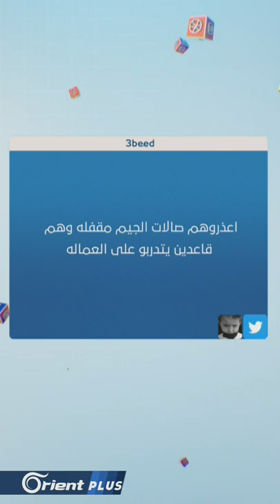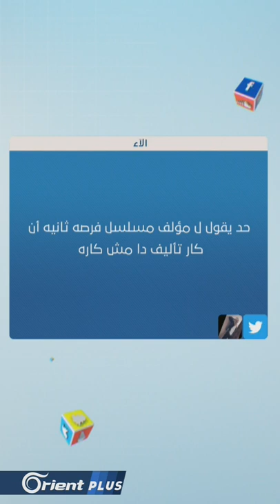مقطع بين مواطن كويتي و أحد العمالة الوافدة يثير الجدل على منصات التواصل - follow up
مقطع بين مواطن كويتي و أحد العمالة الوافدة يثير الجدل على منصات التواصل